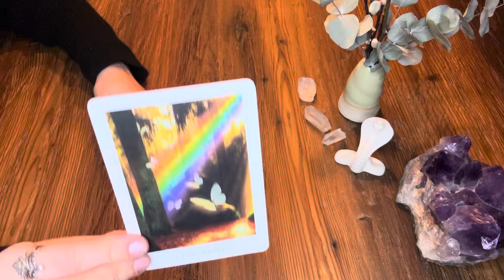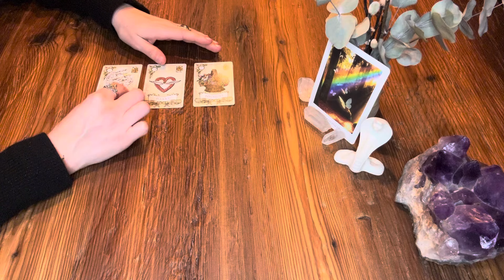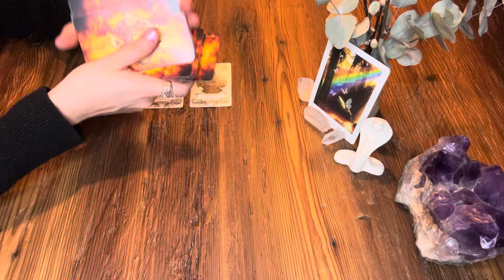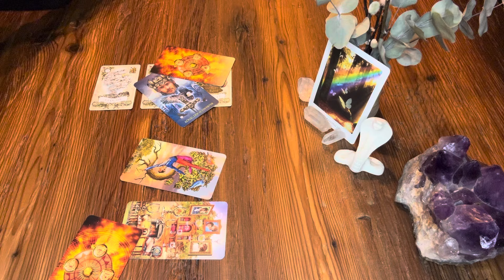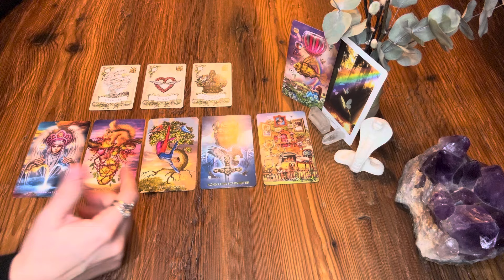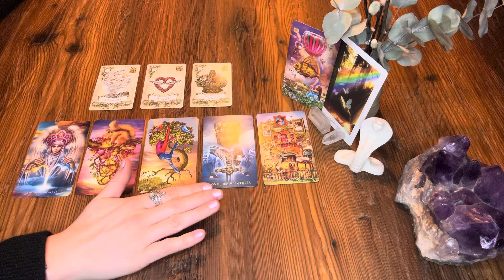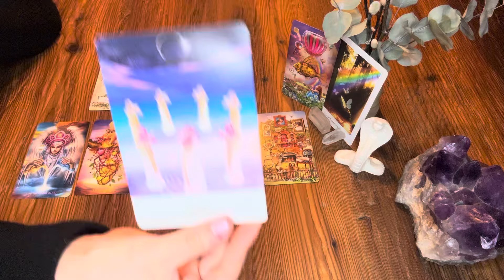WASSERMANN ✦ MÄRZ 2024 | Ein Mensch aus der Vergangenheit | Neue Freundschaften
Ich benutze folgende Karten:
Denise Linn: The Sacred Destiny Oracle
Alexander Ray: Old Style Lenormand
Catrin Weltz: Mystische Momente Orakel

TAROT

MEDTIATON/ TRANCE

ENERGIEARBEIT